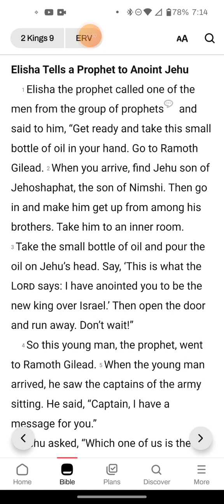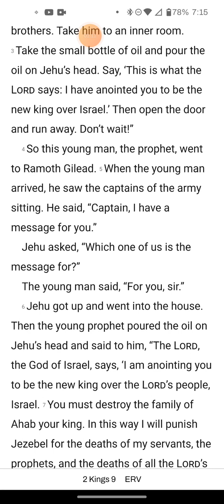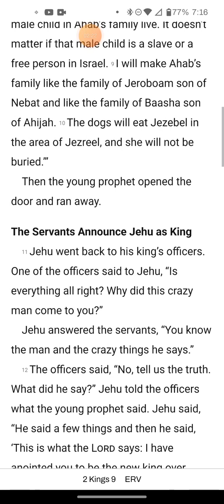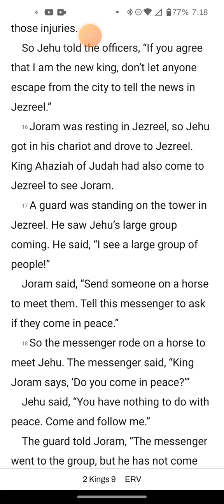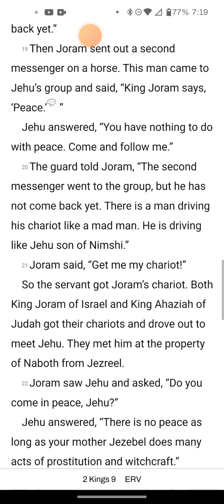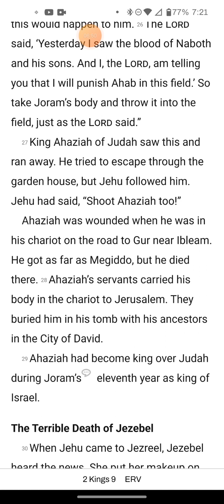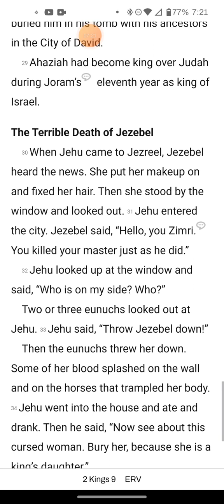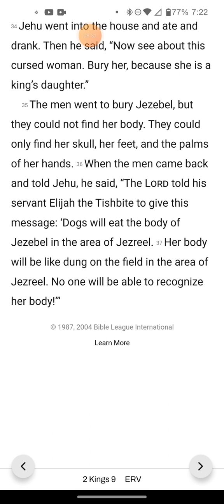📚 2 kings ch 9 Erv